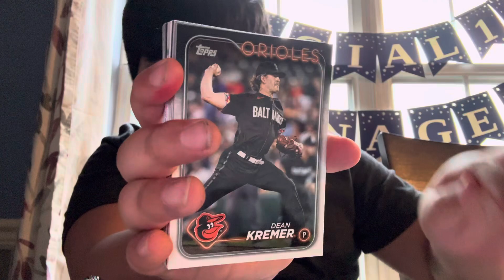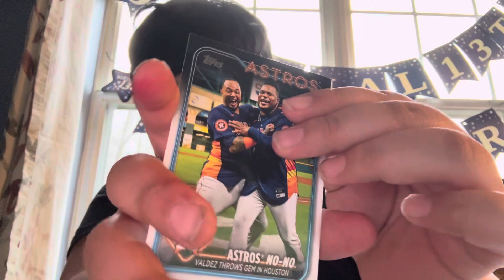2024 Topps baseball cards